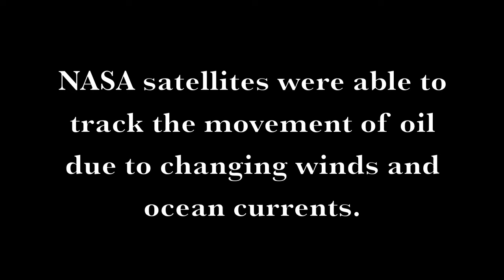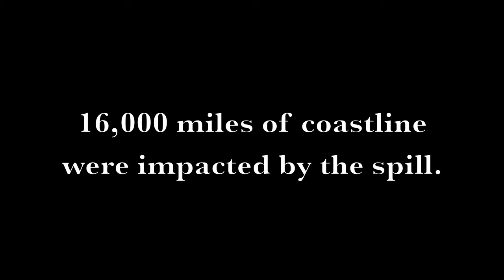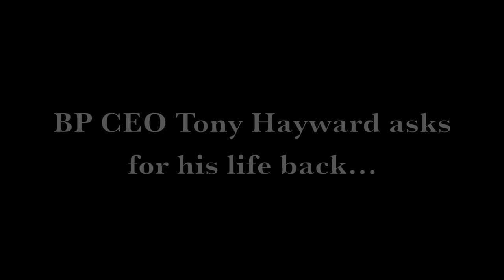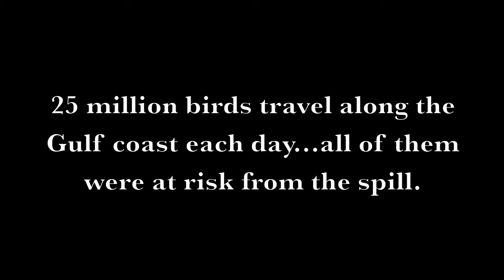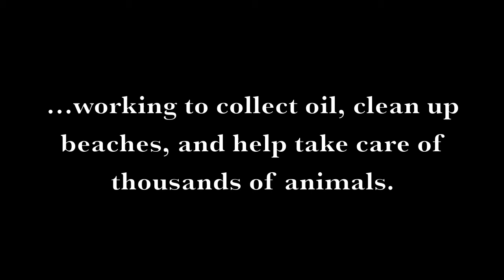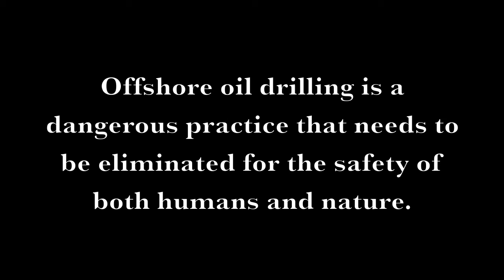Stop Offshore Oil Drilling